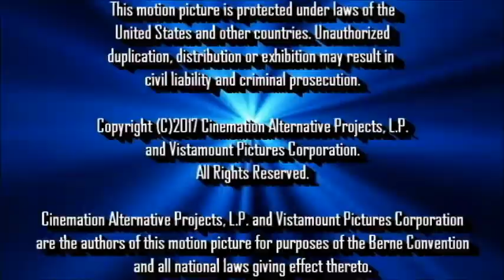[#509] CBS Television Studios Logo Bloopers Ending Credits (2017)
This is the ending credits for CBS Television Studios Logo Bloopers.

Copyright (C)2017 Cinemation Alternative Projects, L.P.
and Vistamount Pictures Corporation.